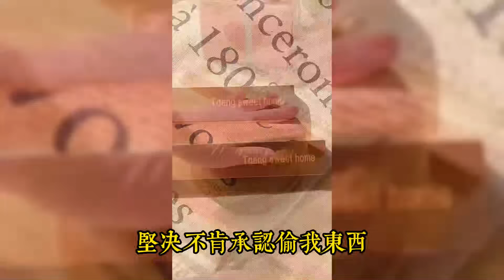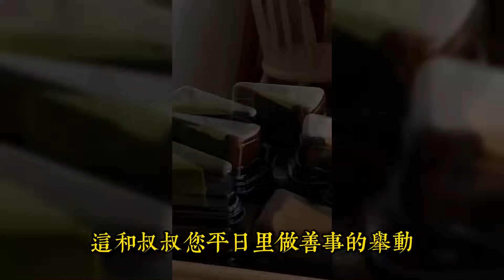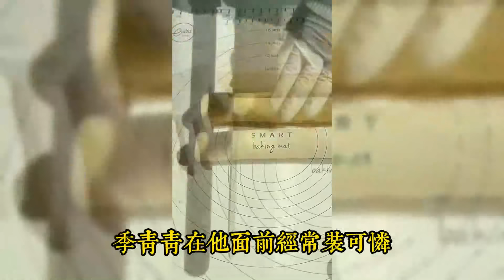室友未婚先孕不敢回家，住在我家養胎。卻在她父母找上門時，對外造謠，說懷的是我爸的孩子#重生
室友未婚先孕不敢回家，住在我家養胎。
卻在她父母找上門時，對外造謠，說懷的是我爸的孩子。
我爸受千夫所指，眾人唾棄，最終抑鬱跳樓身亡。
室友卻開直播賣慘，立堅強人設，引來網友同情，贏得錢與名。
再次睜眼，我回到室友告訴我她懷孕那天。